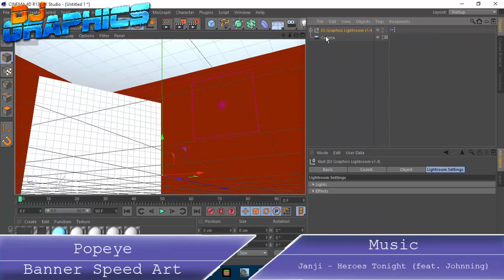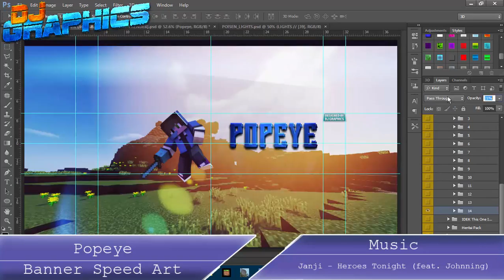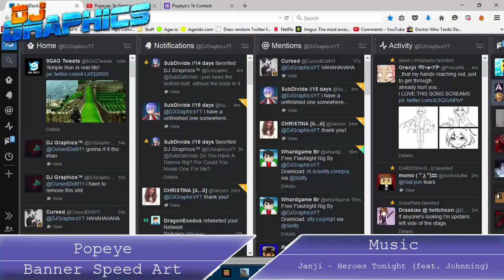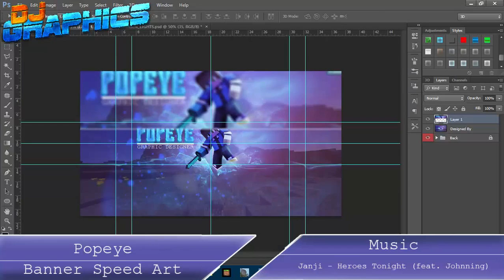[Speed Art] Banner Entry | Popeye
Welcome Back To Another Speed Art!

⋙ My Packs & Rigs ⋘
⋙ Programs Used ⋘
Cinema 4D R13 - Rendering & Modeling
Photoshop CS6 Extended - Effects & Stuff
Camtasia - Editing & Recording